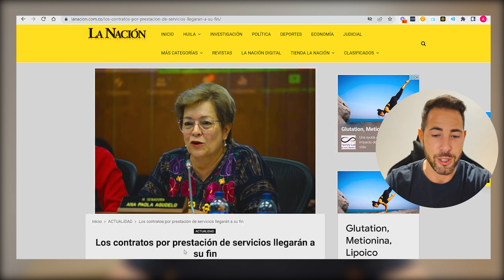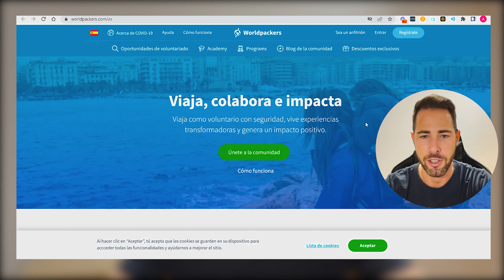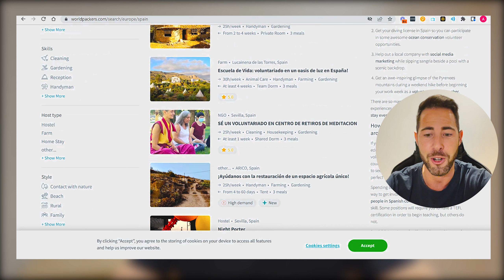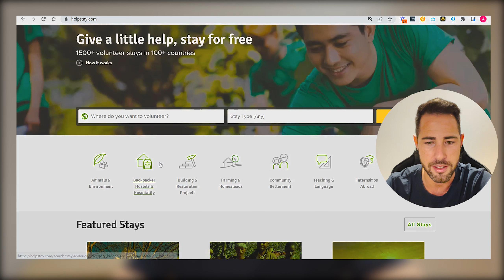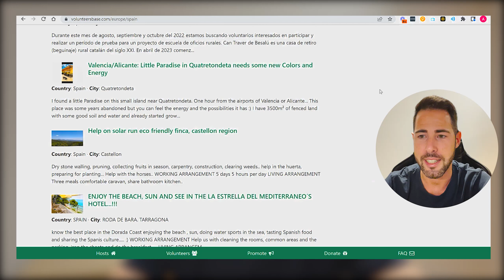⚒️🛑 DESCUBRE el último Modelo que me ha volado la cabeza 🤯 Trabajadores gratis para tu empresa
¿Puedes Conseguir TRABAJADORES GRATiS?

Según nuestro Gobierno los contratos precarios se han acabado gracias a la nueva reforma laboral.

Pero a Pedro Sánchez no se le ha pasado por la cabeza lo que realmente está ocurriendo en el Mundo(Está más ocupado pensando en corbatas y  su particular el calentamiento global).

¡Prepárate! Es el momento de que encuentres trabajadores que harán lo que necesites a un coste 0.

❤ Un gracias por un like o deja un comentario para que hablemos 🔽🔽🔝🔝